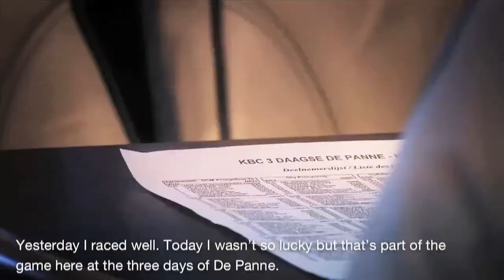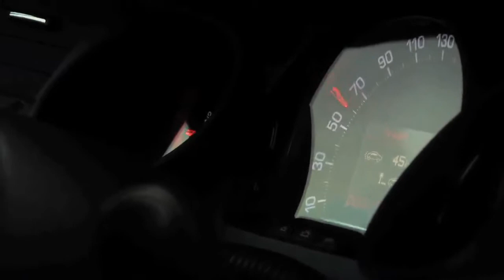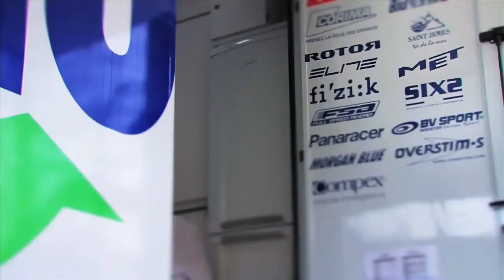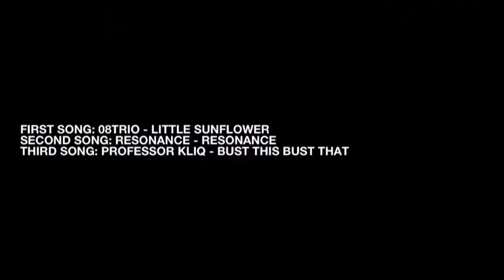Three Days of De Panne with team Saur-Sojasun - In French with English subtitles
Three Days of De Panne with team Saur-Sojasun